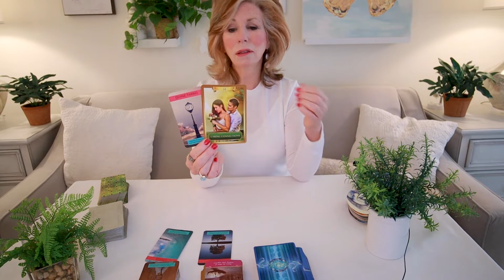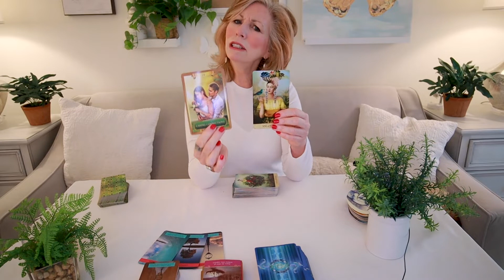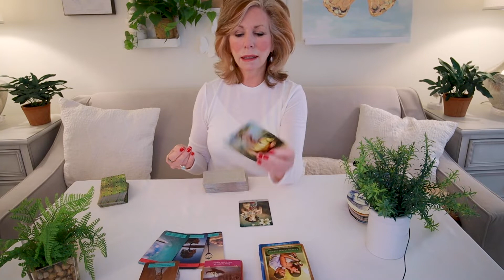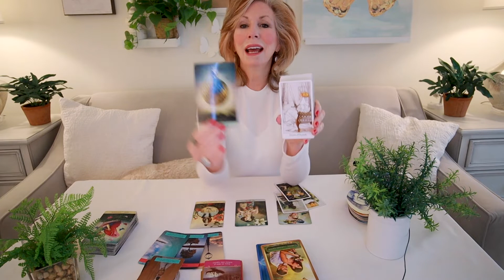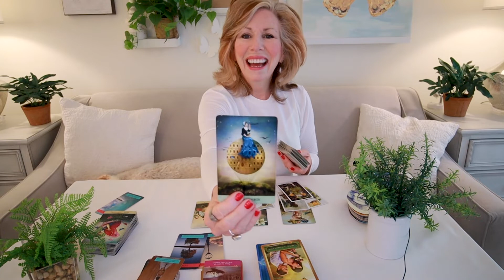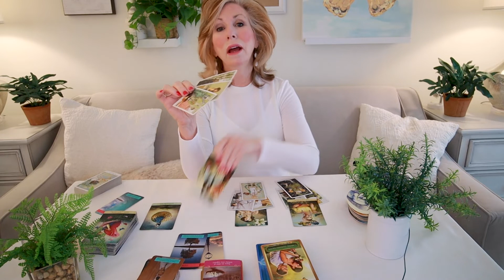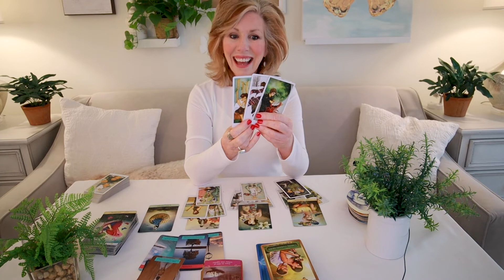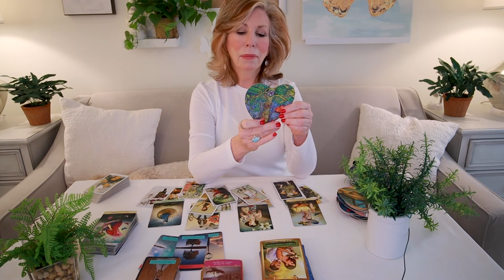PISCES LOVE - "Believe! New Love Is On The Way!" March - April 2022 Tarot Love Reading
Pisces - Keep your eyes on the prize ... a future love that's perfect for you!  Don't allow the past to steal your future happiness away!  This is your March - April 2022 Tarot Love Reading.